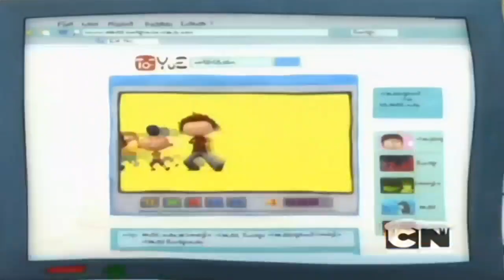Angelo E Cel Mai Tare | Promo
Nu ratați episoade din Angelo, E Cel Mai Tare in fiecare zi, de la ora 1️⃣7️⃣:5️⃣0️⃣.